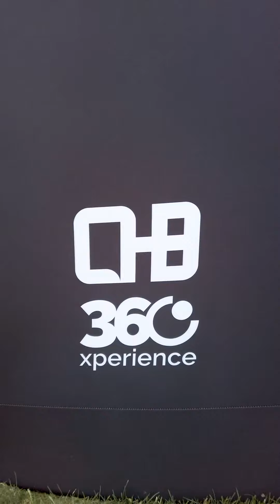Festival Música en Grande - Gyro plataforma 360 Slow Motion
Durante 3 días los invitados del festival Música en Grande celebrado en Torrelavega disfrutaron de espectaculares vídeos 360 slowmotion gracias a nuestro Gyro 360. Sin duda se llevaron un recuerdo muy especial del festival...